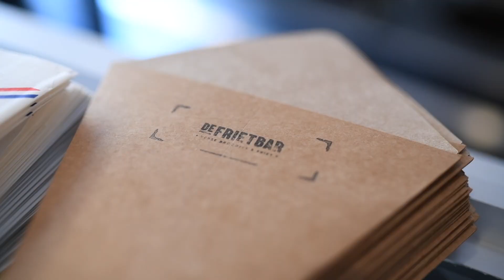This is De Frietbar | Eindhovencity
On the hunt for exciting hotspots in Eindhoven? Every two weeks we share some lovely food spots and hidden fashion boutiques to visit. All the ingredients you need for your city trip to Eindhoven. So, follow the arrow, get off the beaten track and discover the city. This is Eindhoven.

ABOUT DE FRIETBAR
Craving some loaded fries or maybe a good old sandwich? Go to De Frietbar! Both the menu and the interior reveal this is not your average snack bar.

Get a discount at De Frietbar while the arrow is still there. All you need to do is take a picture with the arrow in front of De Frietbar, upload it onto your Instagram Stories, and tag @Eindhovencity. Here’s to a free soft drink with your order!

Want to read more about De Frietbar?

Check out This is Eindhoven for interesting stories, fun events, and the city’s highlights: http:/thisiseindhoven.com

ABOUT THIS IS EINDHOVEN
We help you discover Eindhoven’s broad selection of hotspots, highlights, events and other activities to help you get to know the design capital of the Netherlands. Visit the city center for some shopping and dining, wander through Eindhoven’s technological past and future at the Strijp-S site or explore one of the other exciting city districts.